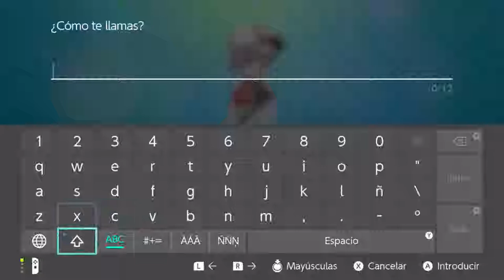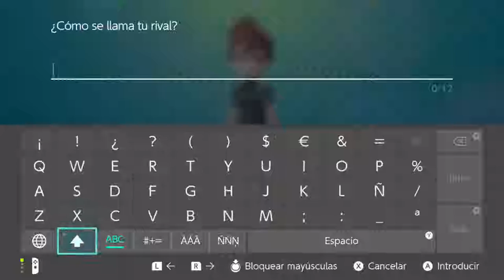Pokémon Let's Go, Pikachu! - #1